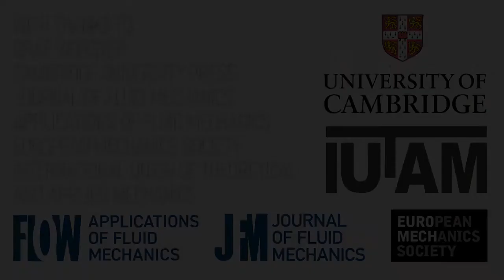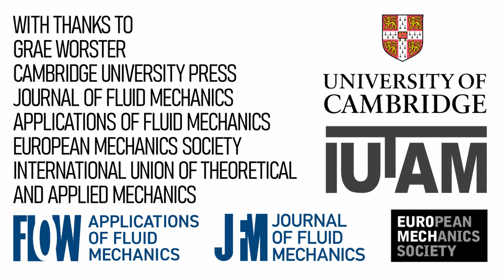Journal of Fluid Mechanics (1956-now)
An introductory note about the Journal of Fluid Mechanics from Professor Grae Worster, Department of Applied Mathematics and Theoretical Physics, University of Cambridge, UK, and current Editor-in-Chief of JFM. This speech was part of the George Batchelor Centenary celebrations held on the 29-31 March 2021.